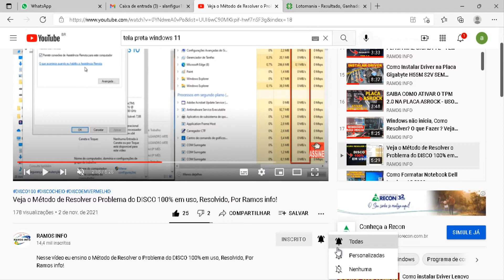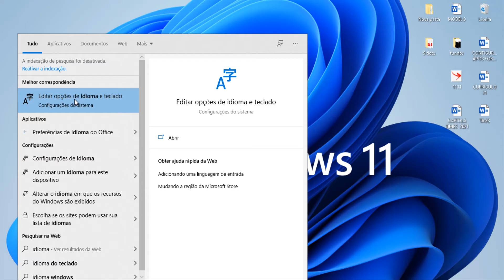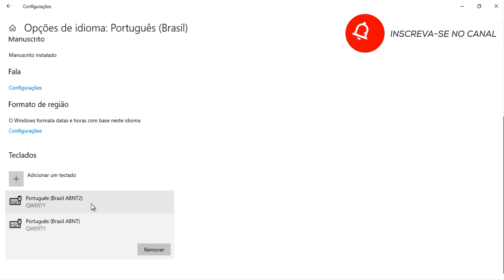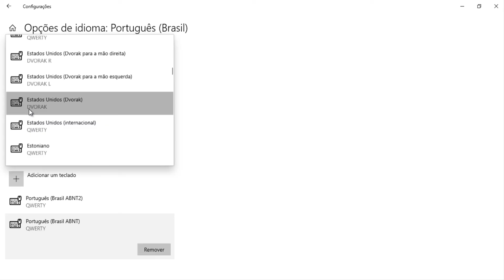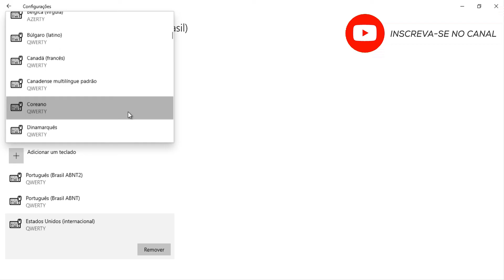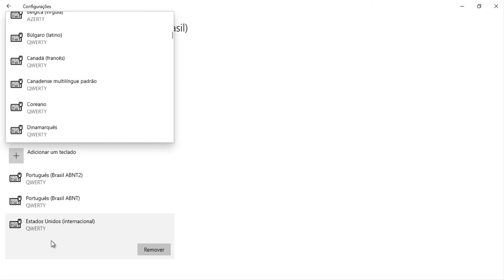Como Configurar Teclado Desconfigurado, Ç e ACENTOS, Configuração ABNT2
TUTORIAL: Os acentos do seu teclado não estão funcionado mais? Então você precisa fazer uma configuração para que os acentos Ç e ACENTOS, voltem a funcionar corretamente, conforme o vídeo.